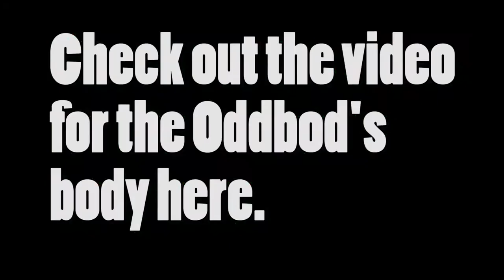Oddbods Cartoon [[ NEW EPISODE 2020 ]] #3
oddbods in gta v,
oddbods werewolf,
oddbods wolf,
oddbods whistle song,
oddbods winter,
oddbods werewolf transformation,
oddbods watermelon,
oddbods witch,
oddbods wrestling,
oddbods x marks the spot,
oddbods xmas,
oddbods x marks the spot full episode,
oddbods x reader,
oddbods x ray,
oddbods pogo and newt,
oddbods disney xd,
oddbods slick x newt,
oddbods x,
oddbods youtube,
oddbods yellow,
oddbods your move jeff,
oddbods yey,
oddbods you can't handle the tooth,
oddbods yoga,
oddbods yellow flower is on the menu,
oddbods youtube full episodes,
oddbods y las hormigas,
oddbods peludos y amistosos,
oddbods pogo y fuse,
oddbods bailando y cantando,
oddbods peludos y amistosos cancion,
oddbods newt y bubbles,
oddbods y friends,
oddbods pogo y newt,
oddbods zee,
oddbods zombie,
oddbods zee force five,
oddbods zoo,
oddbods zee food,
oddbods zee pig,
oddbods zee pizza,
oddbods zee sleep,
zee oddbods,
baby zee oddbods,
uncle zee oddbods,
oddbods zee waiter,
oddbods 00-zee,
oddbods 01,
oddbods low battery 0,
oddbods season 0,
oddbods double 0 zee,
oddbods 0,
oddbods 1 hour,
oddbods 10 hour,
oddbods 10,
oddbods 10 minutes,
oddbods 1 hour episodes,
oddbods 100 episodes,
oddbods 1 hour new 2020,
oddbods 1 hour full episode,
season 1 oddbods,
oddbods player 1,
oddbods song 1 hour,
oddbods show 1 hour,
oddbods player 1 full episode,
oddbods 2020,
oddbods 2020 new,
oddbods 2019,
oddbods 2 hours,
oddbods 2018,
oddbods 2013,
oddbods 2014,
oddbods 2020 new episodes,
preview 2 oddbods,
season 2 oddbods,
oddbods 2,
oddbods season 2 full episode,
oddbods season 2 trailer,
oddbods part 2,
oddbods 360,
oddbods 3d,
oddbods 3d tv,
oddbods 33,
oddbods 30,
oddbods 3 hours,
oddbods 3am,
oddbods 34,
oddbods season 3,
oddbods 3,
oddbods episode 3,
oddbods season 3 trailer,
oddbods full episode 3 hours,
oddbods 3 minutes,
oddbods 3 pogo,
oddbods 41,
oddbods 47,
oddbods 40,
oddbods 44,
oddbods 43,
oddbods 4 hours,
oddbods 42,
oddbods 45,
oddbods season 4,
oddbods episode 4,
oddbods 4,
oddbods food fiasco 4,
oddbods 4 minutes,
oddbods show season 4,
oddbods 4 zee,
oddbods 50 foot zee,
oddbods 5 minutes,
oddbods 53,
oddbods 5 hours,
oddbods 593,
oddbods 52,
oddbods 599,
oddbods 57,
gta 5 oddbods,
oddbods 5,
oddbods 5 min,
oddbods season 5,
oddbods episode 5,
5 little oddbods jumping on the bed,
oddbods 600,
oddbods 616,
oddbods 6 minutes,
oddbods 603,
oddbods 60,
oddbods 6 hours,
oddbods 60 minutes,
oddbods 68,
oddbods food fiasco 6,
oddbods season 6,
oddbods episode 6,
oddbods 6,
oddbods compilation 6,
oddbods gets random 6,
oddbods 7 hours,
oddbods 7 minutes,
oddbods 7 deadly sins,
oddbods 70,
oddbods episode 7,
oddbods live 24 /7,
oddbods gets random 7,
oddbods season 7,
oddbods 8 hours,
oddbods 8 minutes,
oddbods 8 friends,
oddbods gets random 8,
oddbods ep 8,
oddbods 8,
oddbods episode 8,
oddbods 99,
oddbods 90,
oddbods episode 9,
oddbods season 9,
oddbods full episode 9,
oddbods episode 90,
oddbods part 9,
oddbods 9